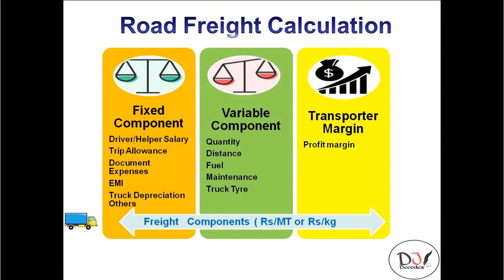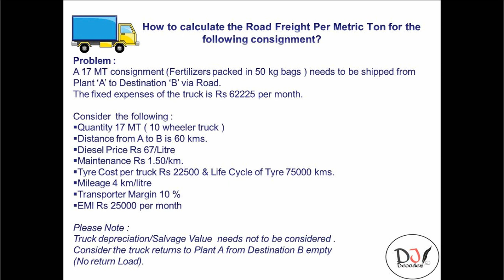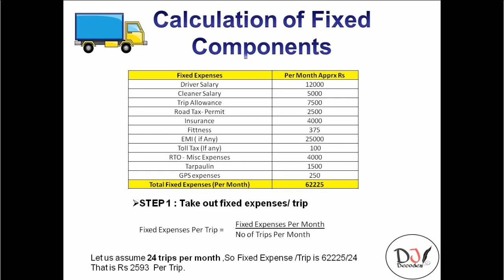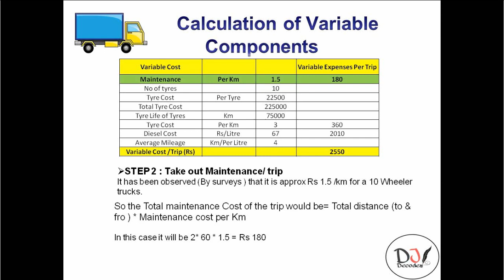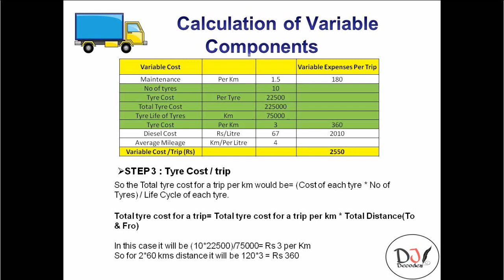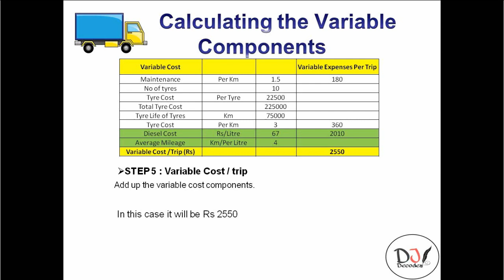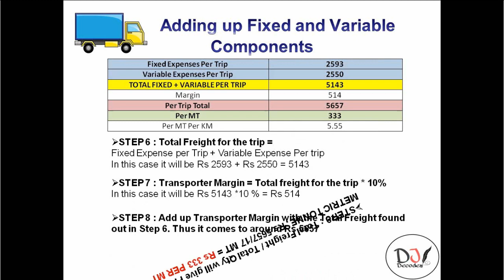How to calculate Road Freight?| Road Transport in India | SupplyChain Logistics Management | BBA MBA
This video will give an idea of road freight calculation .It will be a helpful video for Logistics and Supply Chain professionals,truck owners,transporters ,BBA and MBA students.
It throws a light on the components that affects road freight.